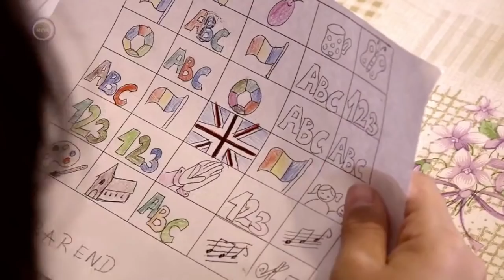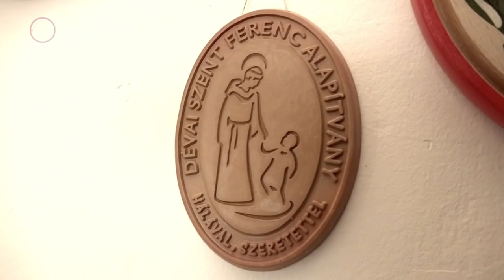Szabó Péter - Komádi mentősből nagyváradi nevelő